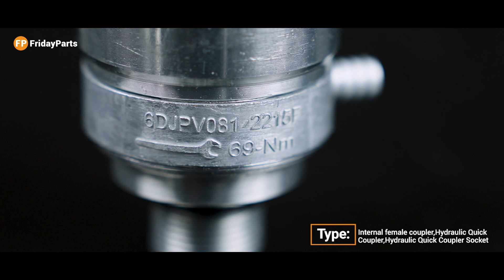Hydraulic Quick Coupler Socket AL210586 for John Deere Tractor 6100 6200 6210 6500 6420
Type: Internal female coupler, Hydraulic Quick Coupler, Hydraulic Quick Coupler Socket

Replace Part Number :AL210586, AL169646, AL178990, AL202352

Specification:
Thread Length: 0.50 in
Thread Pitch: 1.50 metric
Thread Size: 22 metric
Length: 3.86 in

Application:
Fit for John Deere Tractor: 6010, 6020, 6100, 6110, 6110L, 6120, 6120L, 6200, 6200L, 6210, 6210L, 6220, 6220L, 6300, 6300L, 6310, 6310L, 6310LS, 6320, 6320L, 6320S, 6400, 6400L, 6410, 6410L, 6410S, 6420, 6420L, 6420S, 6500, 6500L, 6506, 6510, 6510L, 6510S, 6520, 6600, 6610, 6620, 6810, 6811, 6820, 6910, 6910S, 6920, 6920S, 7220, 7320, 7420, 7520, SE6010, SE6020, SE6100, SE6110, SE6120, SE6200, SE6210, SE6220, SE6300, SE6310, SE6320, SE6400, SE6410, SE6420, SE6510, SE6520, SE6610, SE6620, SE6920, 7210R, 7230R, 7250R, 7270R, 7290R, 7310R, 7R 210, 7R 230, 7R 270, 7R 310, 7R 350